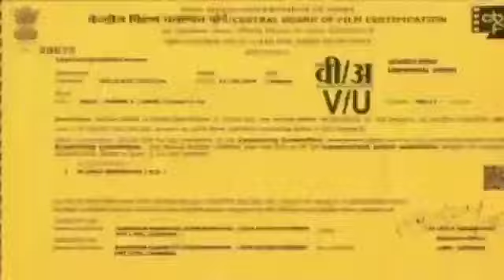Bigil - Unakkaga Official Promo 1 | Thalapathy Vijay, Nayanthar | Atlee | AGS Cinemas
Our Channel doesn't own the audio rights. - Logith Official . Fair Use : Copyright Disclaimer under section 107 of the Copyright Act of 1976, allowance is made for "fair use" for purposes such as criticism, comment, news reporting, teaching, scholarship, education and research.